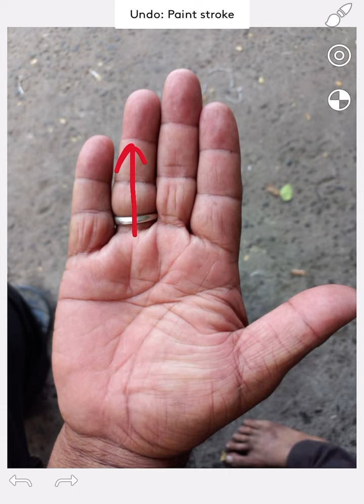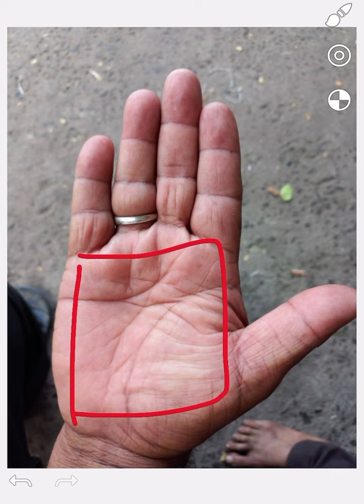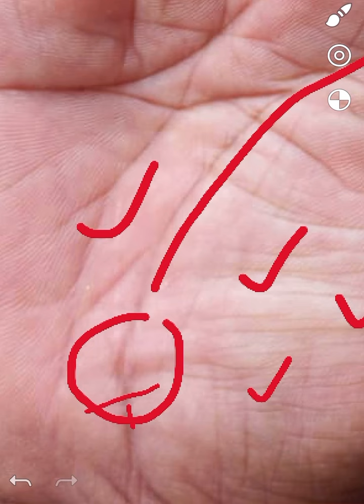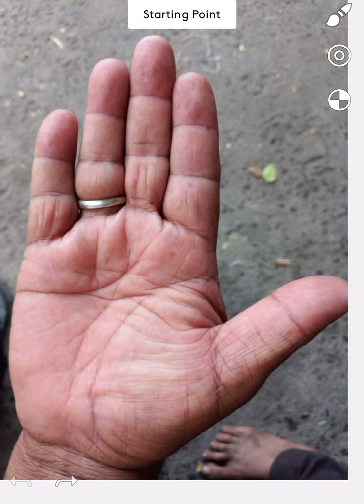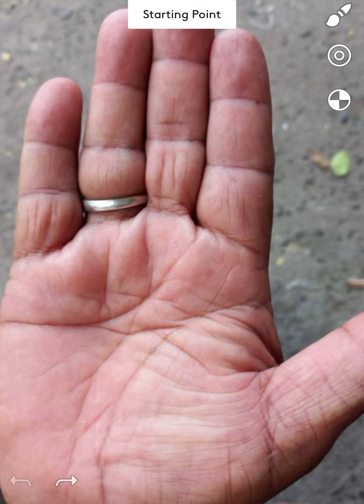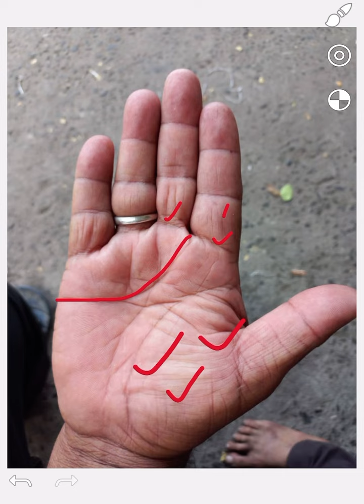Full analysis . विशेष चिह्न हाथ में.palm reading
we explain about vedic astrology,and palmistry.
vedh future predictor
learn palmistry

palm reading is ancient art many vedic text talk about it.
the knowledge that I have about palmistry i explains in this video।